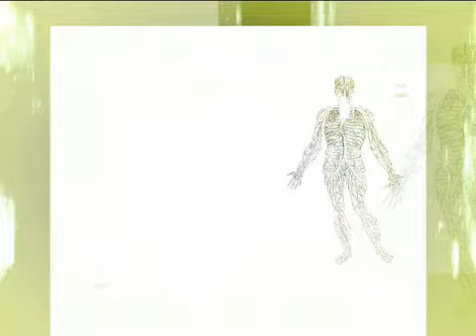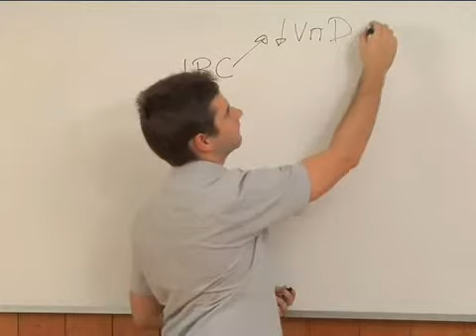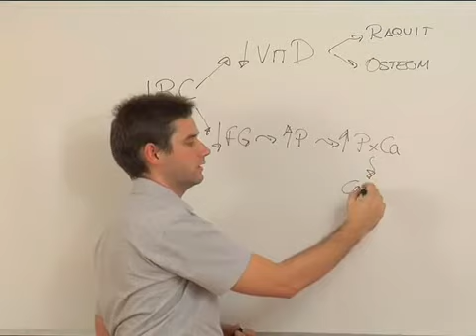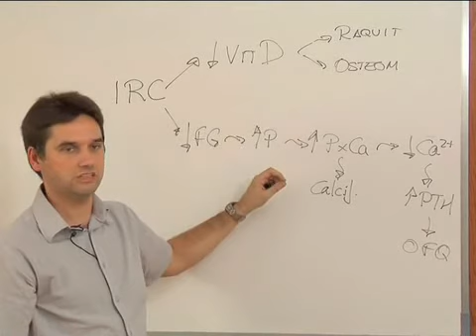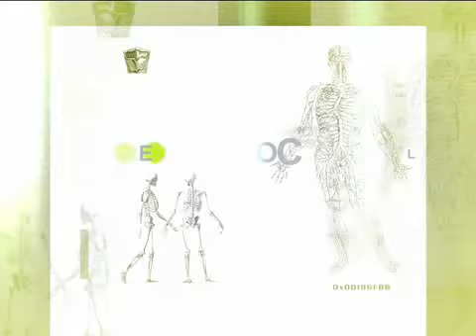Nefro 19 Insuficiencia Renal Cronica, Clases AMIR